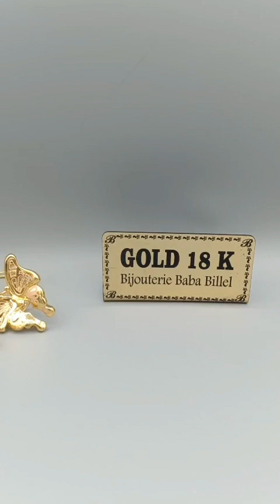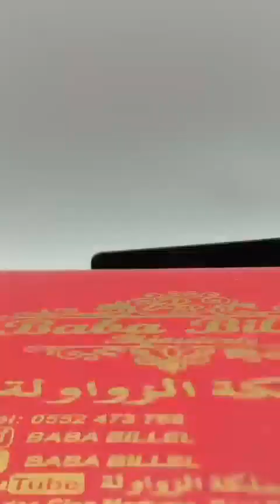تخفيضات و عروض رائعة من مجوهرات بابا بلال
مجوهرات بابا بلال
Rue Amrane Ali, Beni Tamou, Algérie
Tel